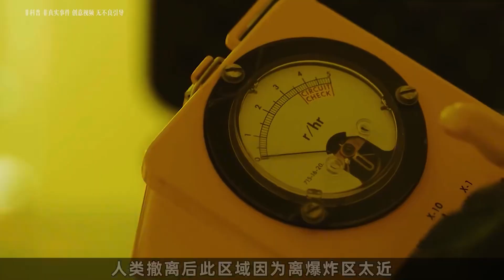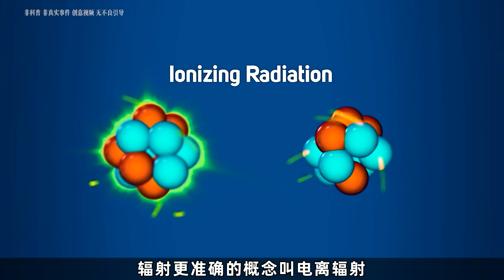《五個核輻射變異生物》口播創意視頻非科普！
No.1 | 揭秘后室三大獵奇生物實體：恐怖程度超乎想象！（虛構內容，請保持理性